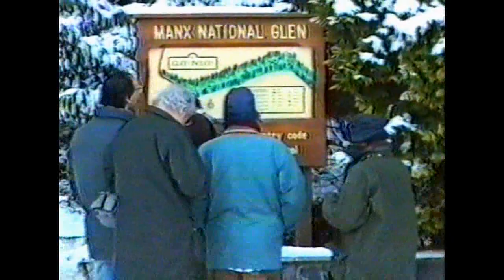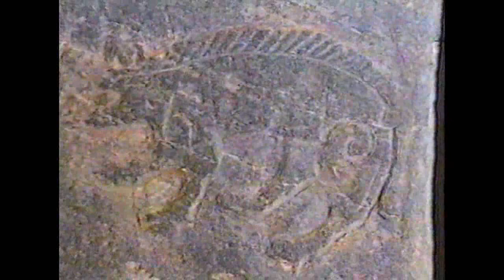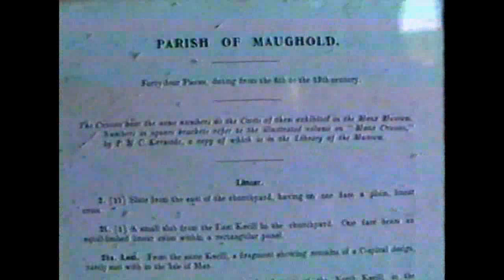XMAS 1995 - ISLE OF MAN